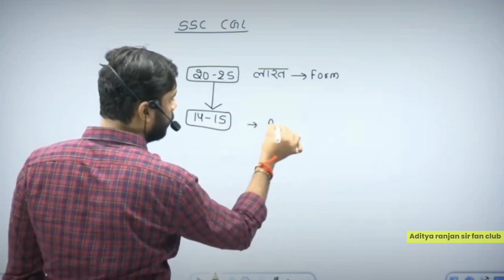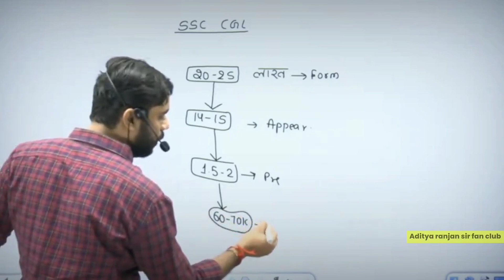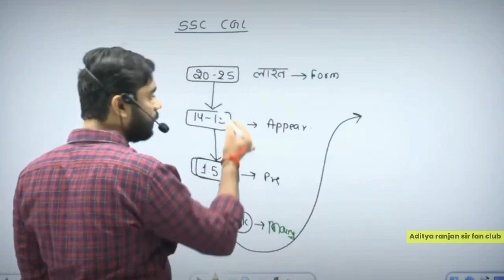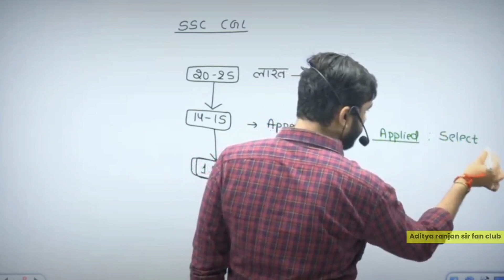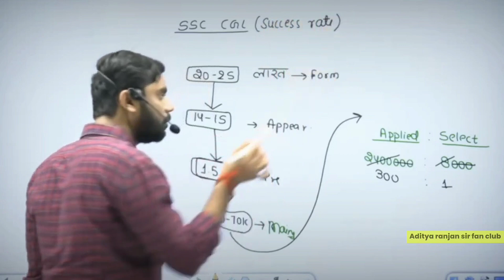SSC CGL 2024 ✅ आखिर SELECTION कैसे किया जाता है || BY ADITYA RANJAN SIR...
SSC CGL 2024 ✅ आखिर SELECTION कैसे किया जाता है || BY ADITYA RANJAN SIR...ssc cgl study motivation govtjobs railway cgl study#2024#ssc#job@RankersGurukul#success#cgl#chsl#motivation#maths#hardstudy#viral@AdityaranjansirFanclub1 @RankersGurukul

* MATHS 50/50
* ENGLISH - 50/50
* REASONING - 50/50

🔴 Mathematics class for all Government exam

✅Batch Join करने के लिए अभी Play Store से RG VIKRAMJEET Download करे।

                🙏🙏 Jay Jagannath 🙏🙏